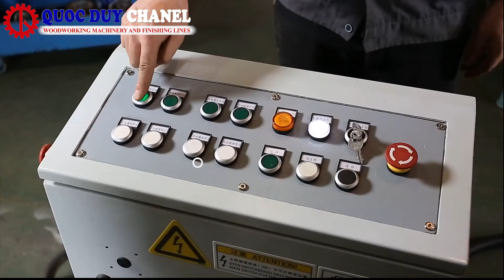MÁY CẮT PHAY MỘNG 2 ĐẦU BĂNG TẢI ĐƯA PHÔI LIÊN TỤC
wood working machine double end tenoner RMD4018E for furniture laminated board
- Đường sản phẩm sau khi gia công mịn
- Tốc độ chuyển phôi nhanh
- Điều chỉnh tốc độ bằng biến tần
- Băng tải đưa phôi liên tục
- Máy được bảo hành 12 tháng
_ Miễn phí thông tin tư vấn và báo giá